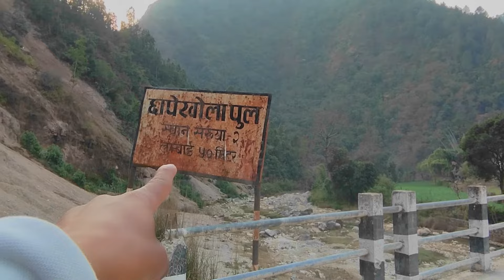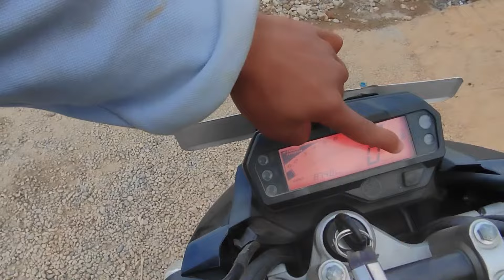ghumna Jada DD harulaii prank gareyo 🤣🤣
arghakhachi ghumna Jada batoma DD harulaii prank gareyo 🤣🤣
gayako bato soderw hairan 🤣
dd harule ho Vanda pni jiddi gareyo 🤣
hoina vanerw 🤣
it's my first prank

thank you so much for visiting my channel and watching my videos ❣️📸